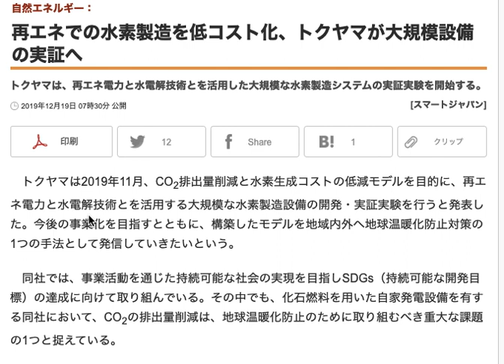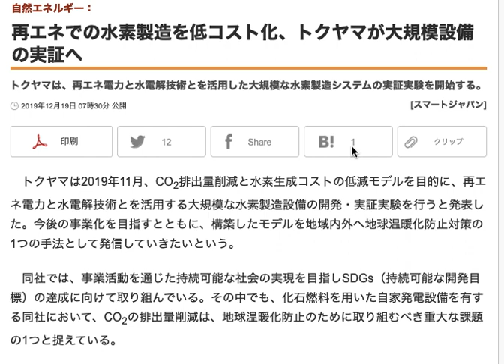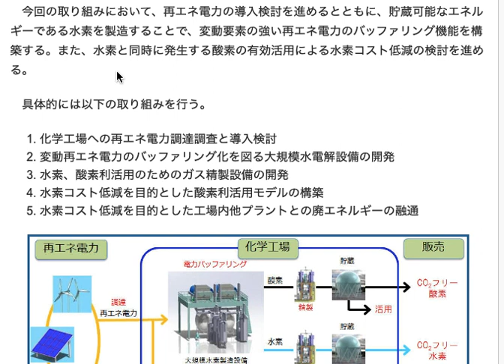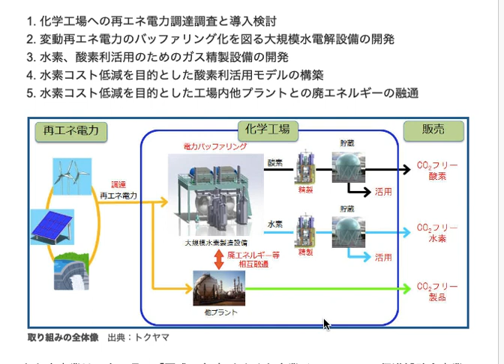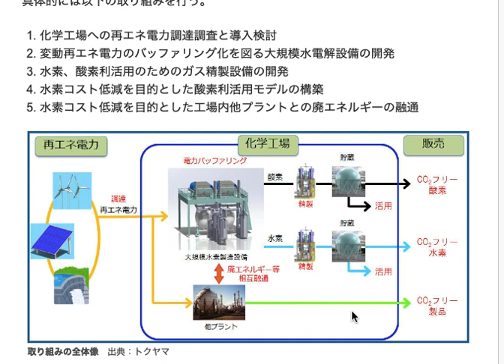再エネ水素からのエネルギー展開は注目に値する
再エネによる発電量は、まだまだ少ない状態なので
水素製造へ回すための電力はそれほど多くはないでしょうが

今回のトクヤマさんの地域である山口県などでは
再エネの余剰分が調達しやすいような気がします。

実際に、九州では太陽光発電による発電量が多くなりすぎて
再エネ業者に対して出力制御という形で
電気の受け入れを停止した経緯もありますし

年々太陽光発電の設備は増え続けているので
最初に出力制御を行ったときよりも
回数は増えているようなので

このような設備は、他の蓄電設備とともに
早急に設置していく方が良いでしょう。

基本的に原料がほぼ無限で無料で手に入るというのは
いずれスケールメリットやコスト低下の部分が現れてくるのは
間違いないです。